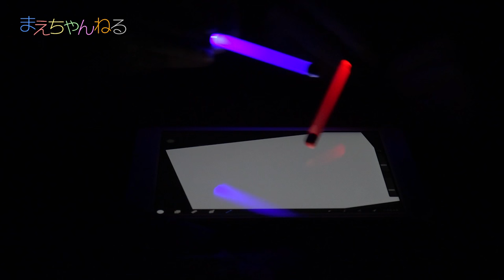まさかのライトセーバー型タッチペン！ STAR WARS LIGHTSABER TOUCH PEN LUKE SKYWALKER / DARTH VADER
ライトセーバー型のタッチペンをとあるサイトで発見したので衝動買いしましたw

ペン先が画面にタッチするとセーバーが起動しますw
残念ながら音は鳴りませんが雰囲気は良いです。
今回はルークとベイダーのタッチペンを購入しましたが、正直発光の具合からいってもルークの方がオススメです！

▽PGA STARWARS ライトセーバー型タッチペン ルーク・スカイウォーカー PG-DAS358LK（Amazon）

▽PGA STARWARS ライトセーバー型タッチペン ダースベイダー PG-DAS357DV（Amazon）

▽使用音楽（YouTube オーディオ ライブラリ）

▽撮影機材　SONY α NEX-5R（Amazon）